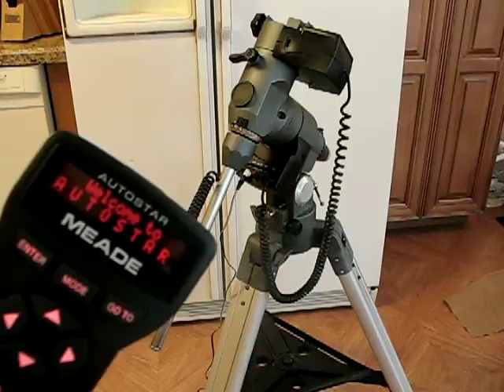Meade LXD55 GEM For Sale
Demonstration of performance.  Electronics are perfect.  Motion is smooth and accurate.